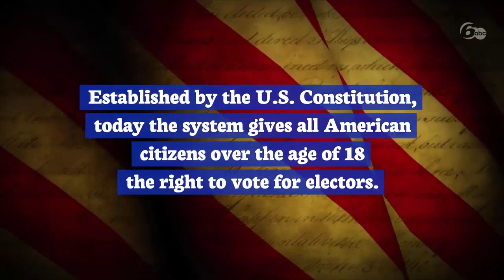January 7, 1789: The First Presidential Election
The First US Presidential Election was January 7, 1789.